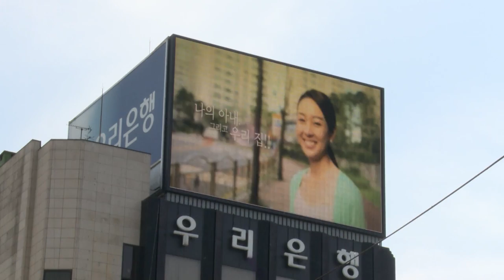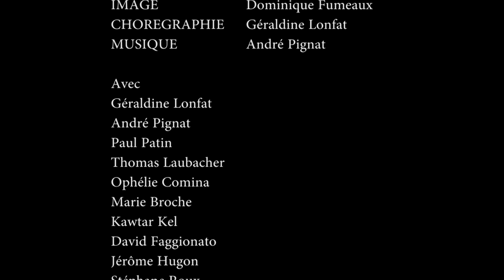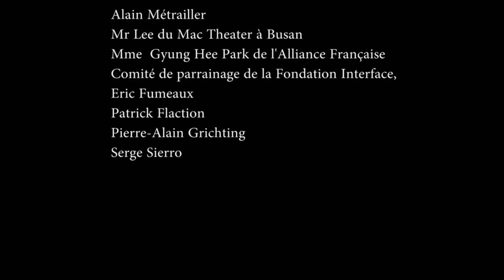Compagnie INTERFACE à Busan, Corée du Sud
Tournée de L'OUBLI DES ANGES par la compagnie INTERFACE à BUSAN en Corée du Sud.

Mai 2014